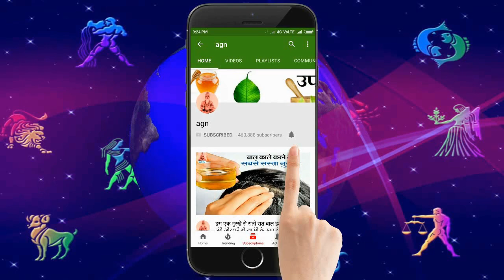2 जून मंगलवार निर्जला एकादशी भूलकर भी न करें ये कार्य, पुण्य हो जायेंगे नष्ट Nirjala Ekadashi 2020